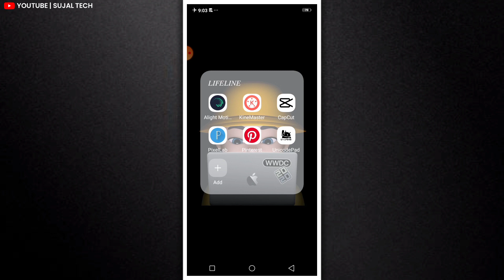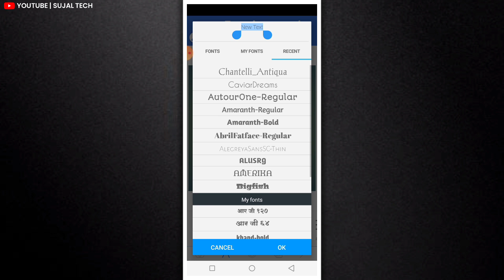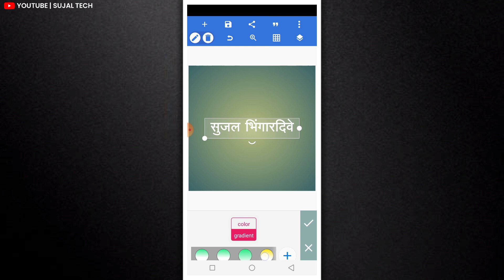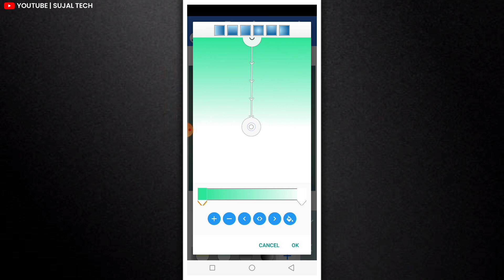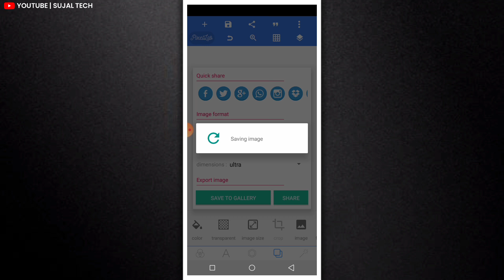How to make text PNG | Text PNG editing in marathi | Marathi font download | Sujal Tech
1) text png for editing
2) text png kaise banaye
3) text png kaise download kare
4) text png download
5) text png kaise banaen
6) text png photo editing
7) text png zip file download
8) text png for editing download
9) text png video editing
10) text png kaise download karen

                  🍁 Hello Guys 🍁

⭕ 𝐅𝐨𝐧𝐭 𝐃𝐨𝐰𝐧𝐥𝐨𝐚𝐝 𝐋𝐢𝐧𝐤 👇
🔐 (Password Protected)